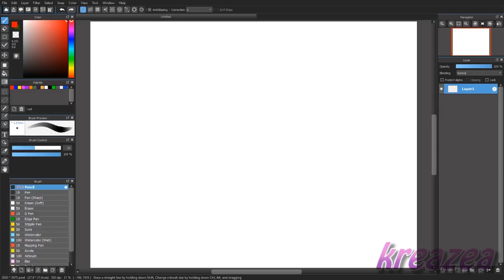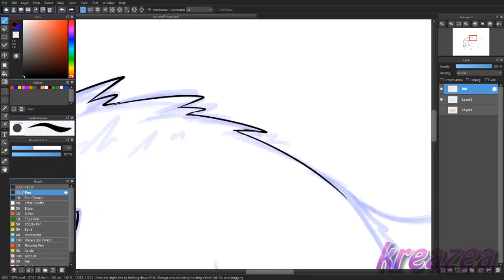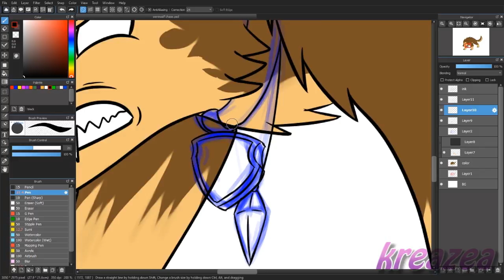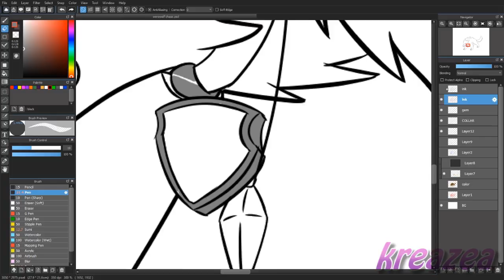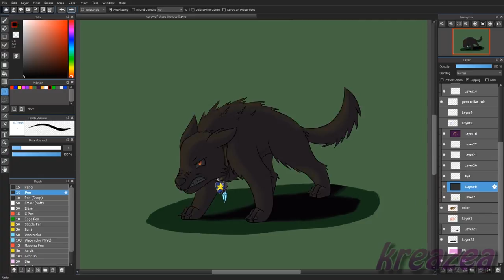Commission - Werewolf Chase (Speedpaint/ Timelapse)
Speedpaint/ Timelapse vid of a commission by torres000 on deviantart of Chase as a werewolf.

I know a lot of you guys love my work and would like me to draw your characters. As much as i would love to do that, i don't take requests. If you would like me to do a drawing for you, you will have to commission me.

He's a music producer and deserves a lot more than what he's getting. So head on over to his channel and give him some love. :D ♥

♥Show your support. Visit me here ♥

Programs used: Medibang Paint Pro
Real Time: 2 hrs 15 mins
Material: Artisul D13